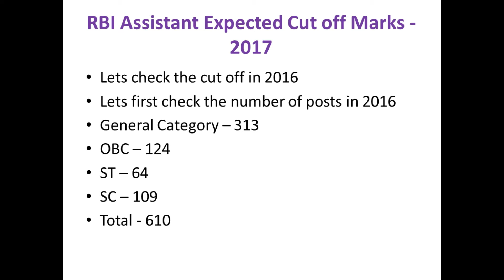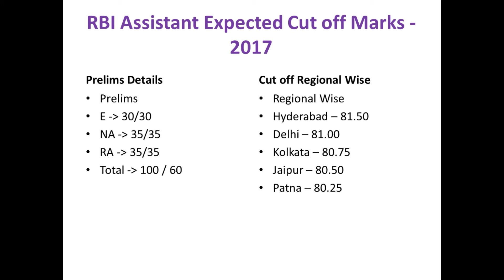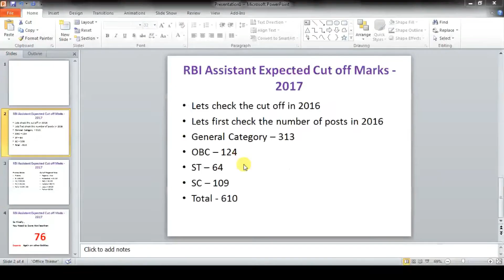Expected cut off marks for RBI Assistant 2017 by Winners World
Expected cut off marks for RBI Assistant 2017